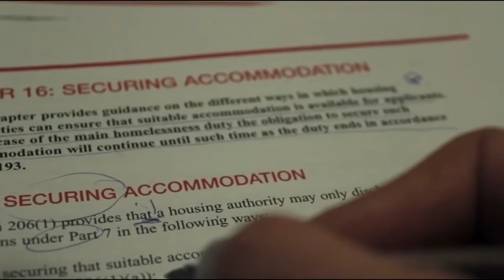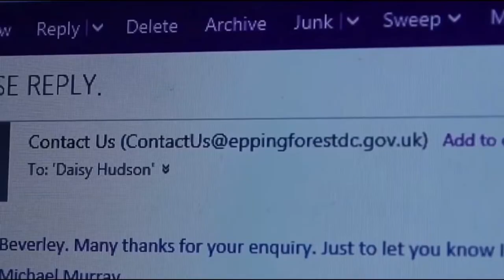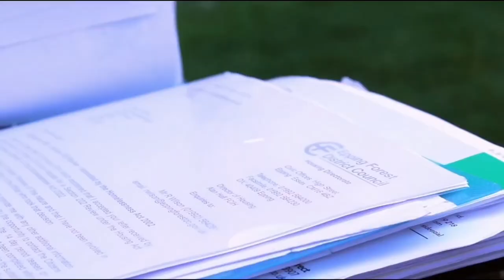Zgoflix HALF WAY - Film Trailer HD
About the Movie Half Way invites us to witness at close hand the stark realities of homelessness in Britain today through the personal story of director Daisy May-Hudson who, over a year, filmed her own family's right to retain their dignity while waiting for council rehousing. But this is not the usual tale of gloom and dependency in an increasingly difficult economic climate. This is an extraordinary story of courage and determination, a story of family bonds that is both heart-breaking and life-affirming, combining moments of tremendous tenderness and grit with some unexpected humour.